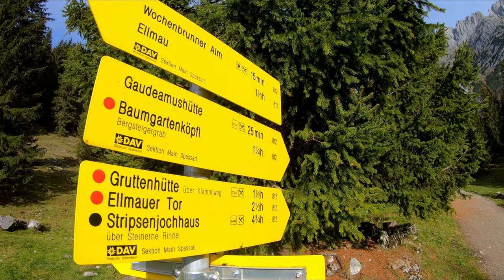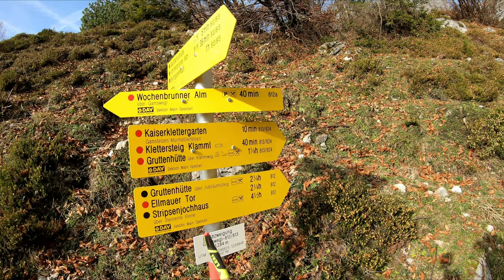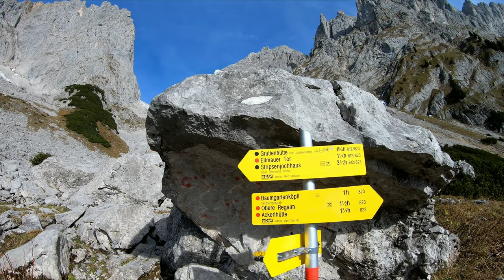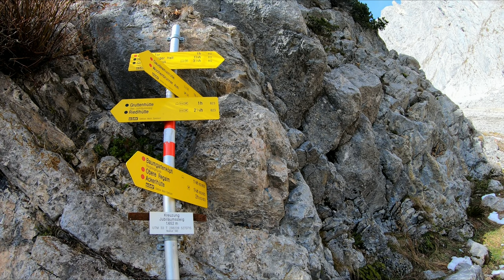Ein wilder Steig im Wilden Kaiser - Der Jubiläumssteig!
Diese Kaisertour führt mich von der Wochenbrunneralm über die Gaudeamushütte hinauf ins Kübelkar. Von dort führt ein wilder Steig durch das sogenannte "Wilde Gschloss" hinüber zur Gruttenhütte.
Der landschaftlich großartige Jubiläumssteig ist ein sehr ausgesetzter, schwieriger Bergweg, welcher großteils, aber nicht durchgehend mit Stahlseilen und einigen Tritthilfen/Leitern versichert ist – ideal für Klettersteiganfänger.
Ein wunderbarer Tag im Wilden Kaiser mit Tierbegegnungen am neuen Hüttenkreuz oberhalb der Gruttenhütte!

Das nachwandern der im Film gezeigten Bergtour erfolgt natürlich auf eigene Verantwortung und Risiko.
This Kaisertour takes me from the Wochenbrunneralm via the Gaudeamushütte up to the Kübelkar.
From there, a wild trail leads through the so-called "Wilde Gschloss" across to the Gruttenhütte.
The scenic Jubiläumssteig is a very exposed, difficult mountain trail, which is largely, but not entirely, secured with steel ropes and a few steps/ladders - ideal for via ferrata beginners.
A wonderful day in the Wilder Kaiser with animal encounters at the new hut cross above the Gruttenhütte!

Hiking the mountain tour shown in the film is of course at your own risk and responsibility.

Kapitel:
00:00 Intro
00:50 Zur Gaudeamushütte
03:58 Kübelkar
07:58 Jubiläumssteig
17:40 Zum Gruttenkreuz
20:21 Gipfeltalk
22:55 Panorama
25:45 Home